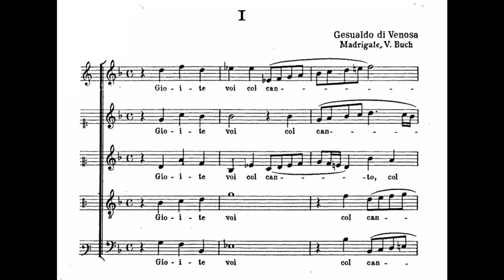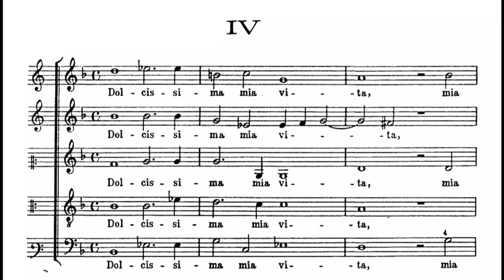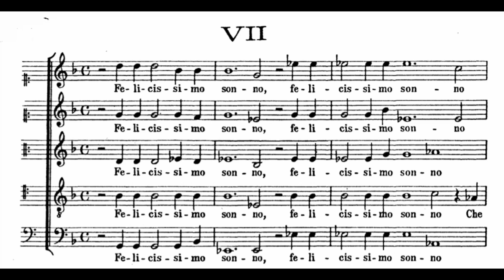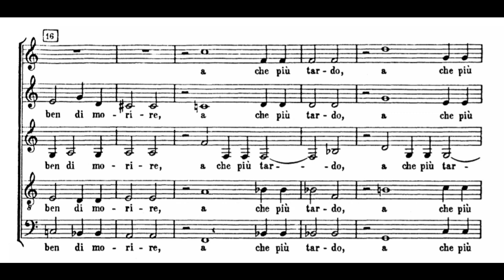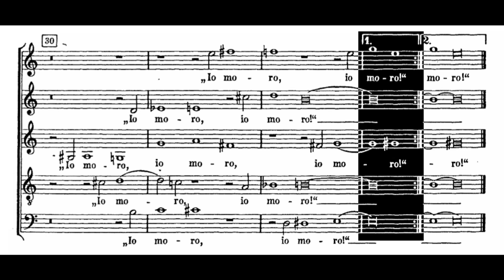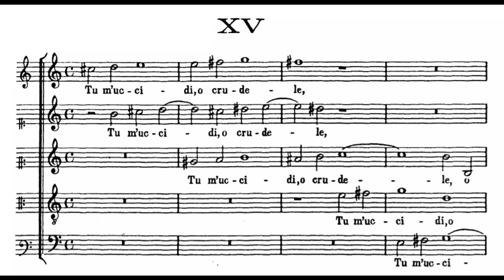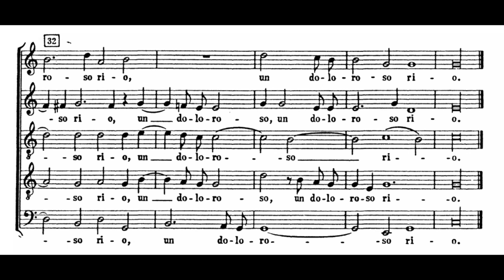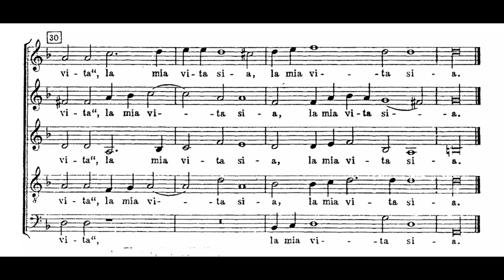Carlo Gesualdo - Madrigali a cinque voci, libro quinto (1611) [Madrigals, book 5]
*Most of the time sounds a major second lower than score*

Quinto libro dei madrigali a cinque voci (1611) [Fifth book of madrigals for 5 voices]
Composer: Carlo Gesulado (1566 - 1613)
Performers: The Consort of Musicke,  dir. Anthony Rooley: Emma Kirkby & Evelyn Tubb, sopranos; Mary Nichols, alto; Joseph Cornwell & Andrew King, tenors; Richard Wistreich, bass.

0:00 I. Gioite voi col canto
2:40 II. S'io non miro non moro
5:13 III. Itene o miei sospiri
8:02 IV. Dolcissima mia vita
10:29 V. O dolorosa gioia
13:46 VI. Quai fora, donna
15:55 VII. Felicissimo sonno
18:50 VIII. Se vi duol il mio duolo
21:55 IX. Occhi del mio cor vita
24:24 X. Languisce al fin chi da la vita parte
27:38 XI. Mercè!, grido piangendo
31:17 XII. O voi troppo felici
32:57 XIII. Correte, amanti, a prova
35:23 XIV. Asciugate i begli occhi
38:44 XV. Tu m'uccidi, o crudele
41:21 XVI. Deh coprite il bel seno
43:32 XVII. Poichè l'avida sete (prima parte)
45:44 XVIII. Ma tu, cagion di quella atroce pena (seconda parte)
48:03 XIX. O tenebroso giorno
50:15 XX. Se tu fuggi, io non resto
51:54 XXI. T'amo, mia vita

"Both the Fifth and Sixth Books of Madrigals by Carlo Gesualdo, “Prince of Venosa”, were published in 1611 in Gesualdo, the village which takes its name from the composer’s ancient aristocratic family (it lies in southern Italy, between Naples and Bari). Towering over the village is the Castello di Gesualdo, and these two volumes were actually printed within the castle bounds, Gesualdo having entrusted Jacopo Carlino with the task of setting up a press there. [...]

Just as Book Two was a natural successor to the first volume (or vice versa, as some recent research has suggested), the Sixth Book follows on logically from the Fifth, forming a conclusion to the corpus of madrigals composed by a musical genius of boundless invention and creativity. Gesualdo was able to experiment freely and move beyond the conventional limits of composition because his work was not subject to an employer’s demands or any other kind of constraint. This explains the inspired anomalies to be found in his polyphonic writing—music which still has the power today to surprise and enthrall expert musicians and non-specialist listeners alike.

Through words, music turns into feeling, touching the emotional cortex of anyone who listens to it. While sixteenth-century music looked to balance for beauty, what we find in Gesualdo’s final works is that this balance is disrupted, the music moving towards harmonic and rhythmic instability which offers the listener only a sense of becoming, never one of motionlessness. The exception becomes the rule. Cadences are never truly conclusive, and we are drawn in by the unpredictable, be it a chain of harmonies that modulates into keys far removed from what the ear expects to hear, or a rhythmic flow in which not even the final chord suggests stability because one line always comes in late or moves in syncopation with the others. To quote Claudio Gallico, “his assumption of expressive responsibility results in a baldly objective observation of different states of mind. His expressiveness, although highly personalised and subjectively determined, lives in the imagination and is stylised in a forest of masks and illusions. This is the point at which Renaissance culture disintegrated.”

In Books Five and Six a new relationship between text and music emerges. The music is no longer inspired by the broader poetic concept, but by a single word: from that word, and it alone, there flows music which is no longer ephemeral “word-painting”, but imbued instead with the deeper meaning evoked by that one word. The musical fresco suggested by a poem’s imagery becomes increasingly fragmented. This results in a far less smooth and continuous musical discourse: these final works are alive with brief, disjointed images that alternate with pauses (used more often here than ever before in the madrigal repertoire), as silence becomes anticipation, meditation or inner suffering. Silence is transformed into musical thought, the true essence of music or perhaps even a much-desired and sought-after negation of itself."

~Marco Longhini